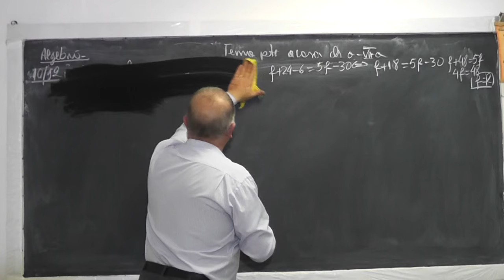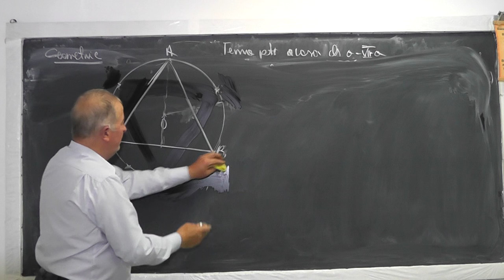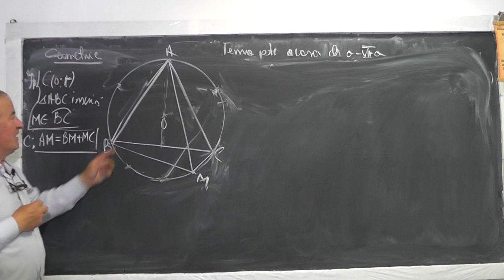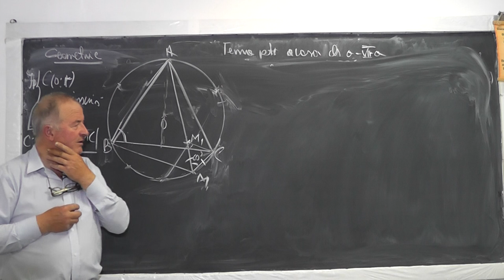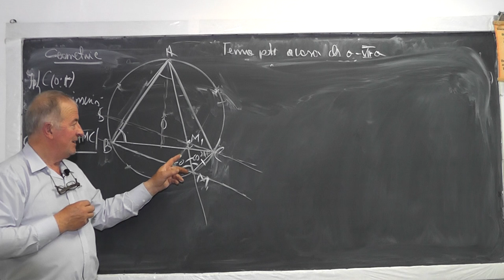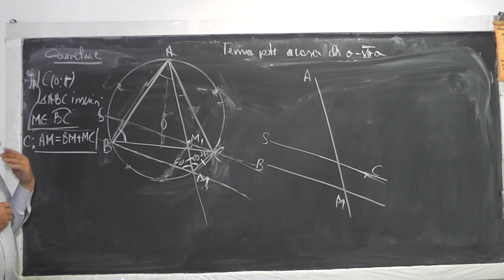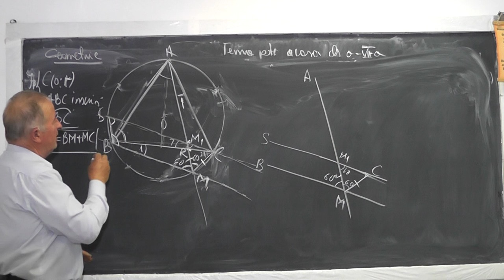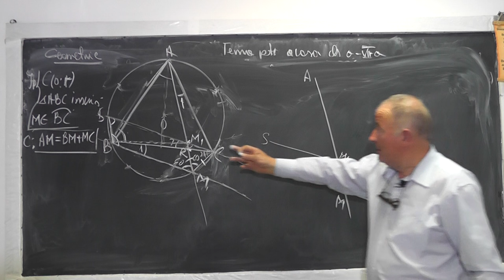Lectia 1016 Teorema lui Schooten - Problema cu un triunghi echilateral inscris in cerc Tema Clasa 7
Aceste lectii sunt sustinute de voi si daca va sunt utile, as aprecia un Like, Share, Comment - In aceasta lectie de matematica pe care o puteti vedea in direct si pe incercam sa demonstram Teorema lui Schooten: Daca M este un punct pe arcul mic BC al unui triunghi echilateral ABC, atunci: AM = BM + CM. Lucram la ea cu diferite idei si ramane sa ne mai gandim si intr-o lectie viitoare. Pentru cei care totusi sunt curiosi sa vada si demostratia ei, va prezint mai jos o solutie destul de simpla: Se ia un punct N pe AM astfel incat BM = MN. Vom demonstra ca AN = MC. Cum unghiul AMB priveste spre acelasi arc cu unghiul ACB care este de 60 de grade, rezulta ca AMB este si el de 60 de grade iar triunghiul isoscel BMN cu un unghi de 60 de grade devine echilateral. Demonstram acum ca triunghiurile ABN si BMC sunt congruente conform cazului LUL. Avem ca BM = BN, unghiul MBC = ABN deoarece ungh ABN + ungh NBC = 60 de grade iar NBC + ungh CBM = 60 de grade (unghiul NBC fiind unghi comun). Latura AB = BC si atunci triunghiurile ABN si BMC sunt congruente conform LUL. De aici rezulta ca MC = AN si atunci AN + NM = BM + MC. Dar AN + NM = AM si de aici rezulta ca AM = BM + MC.